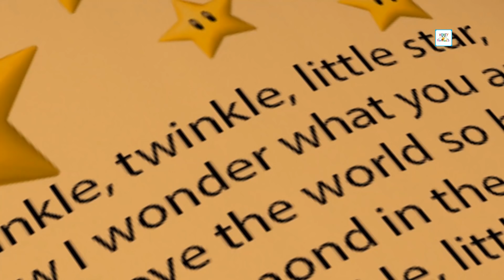Little Baby Girl Play With Farm Animals Puzzle Block Toys | 3D Animated Cartoon Puzzle Game Videos